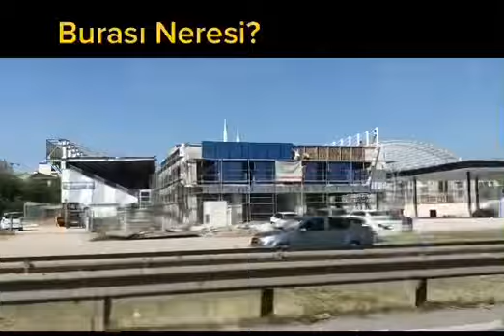Tünelden Geçerken Nelere Dikkat Etmeliyiz!